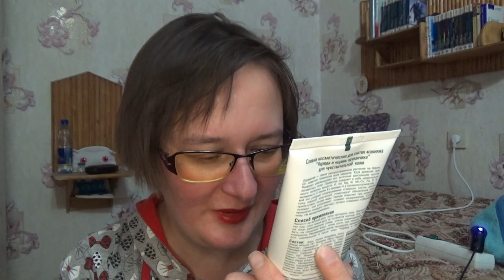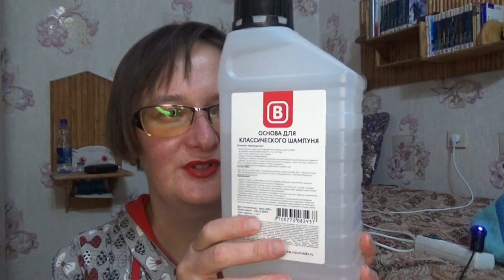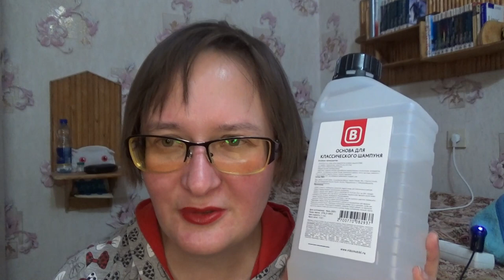моя уходовая косметика на апрель 2022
Если хотите мне что-то прислать или написать письмо::
152616, Ярославская обл, г. Углич,  Косырева Ольга Игоревна, до востребования ;-)